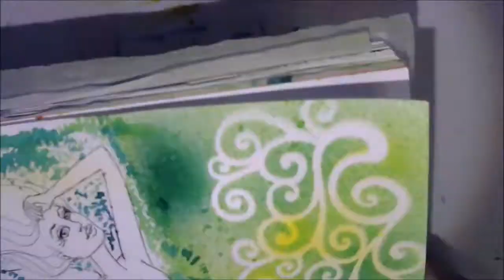❤ 12MonthsOfMermaids Challenge September 2018 (A sultry brunette with the colours purple & blue)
❤ New Mermaid video for 12MonthsOfMermaids every month.
❤ For information about this video click on “SHOW MORE”.

❤ This year we added a monthly prompt to the challenge.
    For September it is “A sultry brunette with the colours purple and blue”

❤ Created with:
JDMM Inkredible Pen (with waterproof ink)
JDMM Paint Over Pens
White Posca Marker
Glitter Markers
Water Brush
JDMM Inkredible Ink “Blueberry”

❤Click here for more mermaid videos

❤ Join me and Nicky (carsondcatslife) in the fb group “The 12 Months Of Mermaids Challenge” where we challenge ourselves to create one mermaid a month.

1. Click on “Settings” (it looks like a wheel)
2. Click on “Speed”
3. Click on 0.5  (or 0.25 =slower but without music)

* Nostalgic Pull  by Asher Fulero